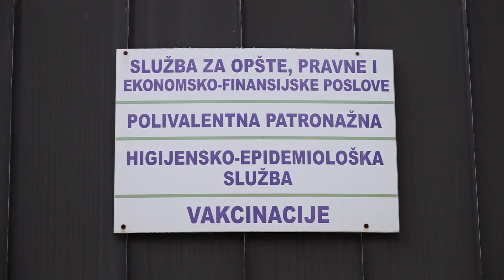STOPA VAKCINACIJE VEĆA OD 95 POSTO: TUTIN BEZ OBOLJELIH OD MALIH BOGINJA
U TUTINU  TRENUTNO NEMA SLUČAJEVA MALIH BOGINJA, IAKO JE BROJ SLUČAJEVA U ZEMLJI U PORASTU, PODACI SU SVJETSKE ZDRAVSTVENE ORGANIZACIJE (WHO).